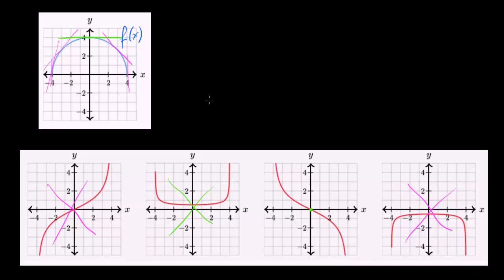Ćwiczenie - rozpoznawanie wykresu pochodnej danej funkcji